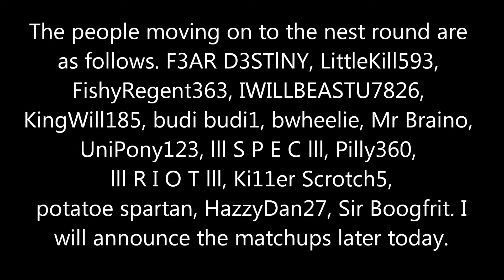Community Clip Competition Round 2 Players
Video showing who has made it into the next round.